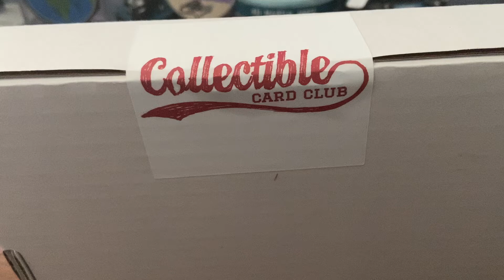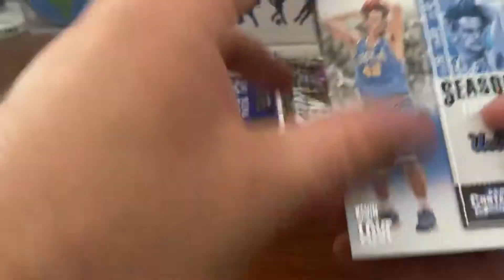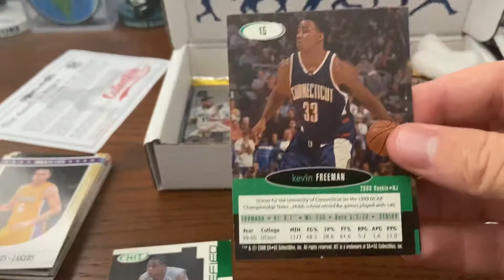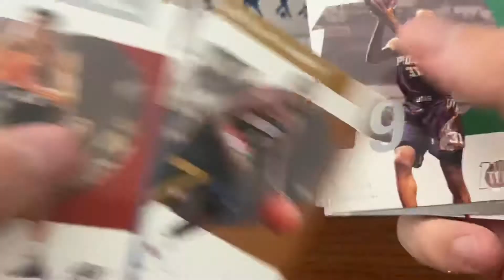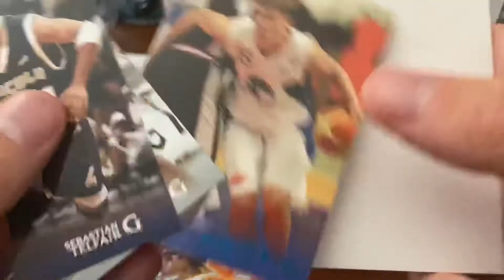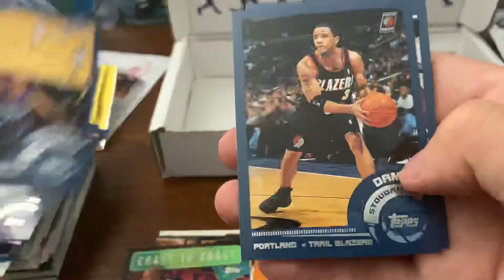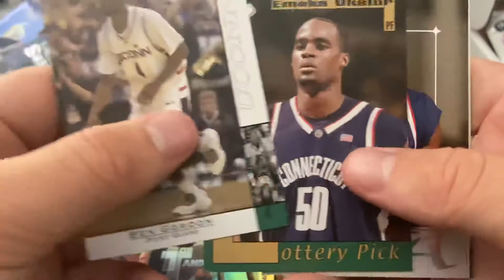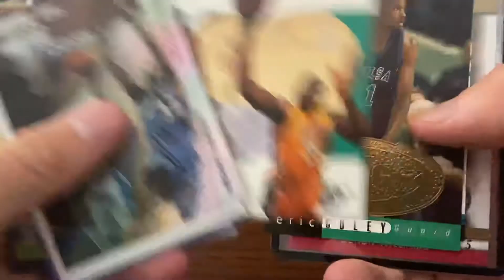Collectible Card Club August Basketball Platinum Box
$60 repack box - 2 autos!